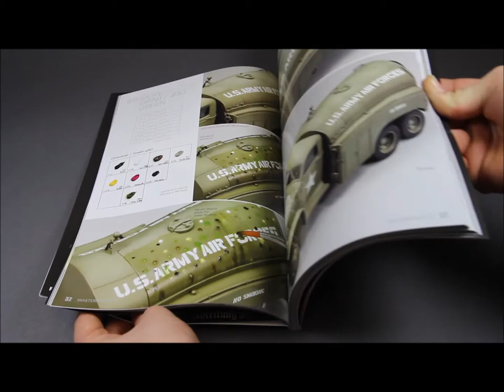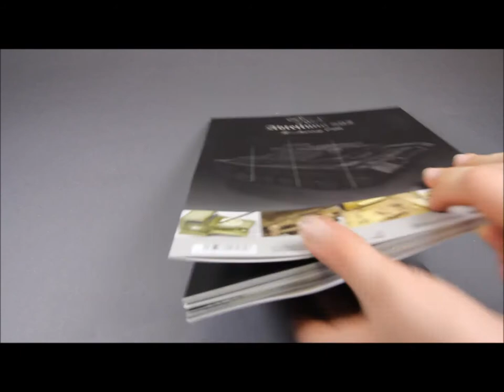Abteilung502: Mastering Oils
Mastering Oils 1, Oil Painting Techniques on AFVs, is the first one of a master series dealing with all the techniques necessary to control oil painting. In this first one the master modeler Joaquín García Gázquez shows us how to use oils in the correct way; how to mix them, how to apply them, which tools are the best for handling them. All the possibilities regarding oils applied on armored fighting vehicles with step by step guides. A masterpiece which will be very useful for any modeler.
Follow along with Joaquín García Gázquez as he describes all the necessary techniques to master the kind of tools for applying, mixing, etc. Take your model to the next level and achieve extreme reality with this must-have guide to oil techniques.